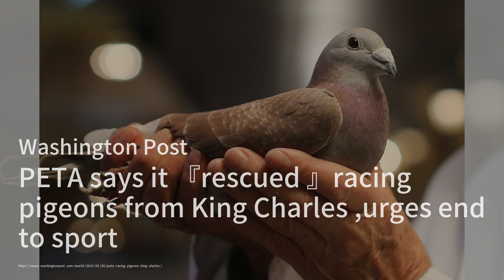马斯克的隧道公司受到审查；随着世界各地国家举行选举，民主的吸引力正在减弱；印度在道德领导力方面存在不足；各种新型电池将为电动汽车提供动力：新聞焦點20240229